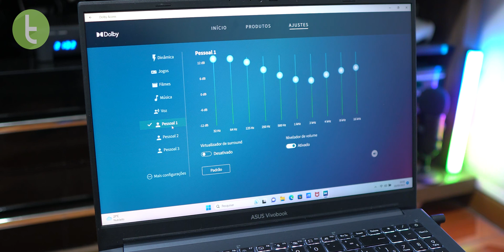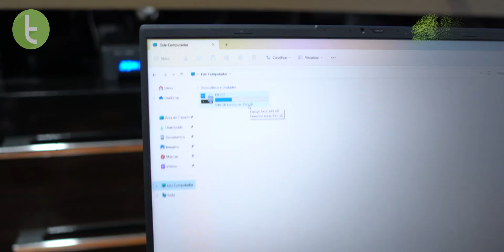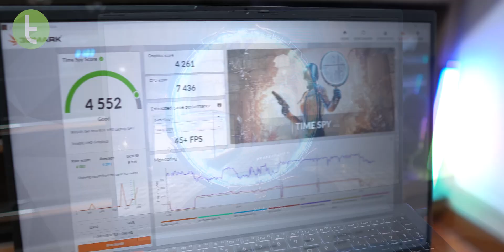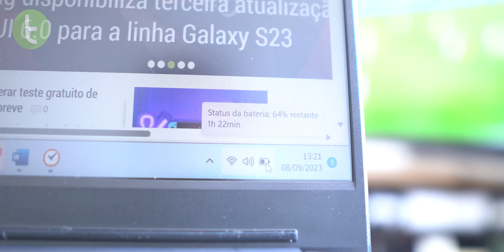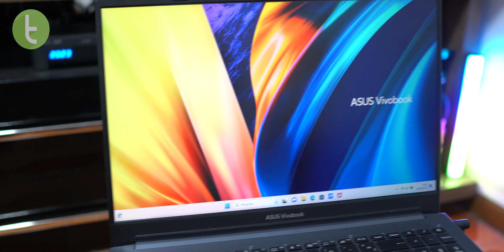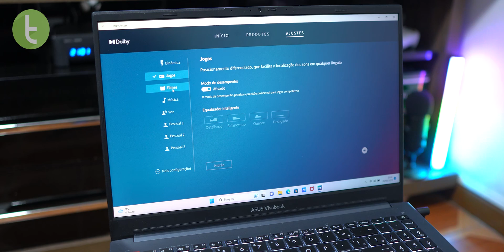ASUS VIVOBOOK PRO 15: NOTEBOOK que COMBINA LEVEZA e PERFORMANCE | Análise / Review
Será que o conjunto que ele oferece é capaz de fornecer uma boa experiência em sua proposta? Como ele se comporta na prática? Esta análise completa do TudoCelular te mostra em detalhes.

Capítulos:

0:00 Introdução
0:24 Design e conectividade
2:18 Tela e som
3:53 Desempenho e sistema
5:17 Jogos
6:33 Bateria
7:27 Considerações finais